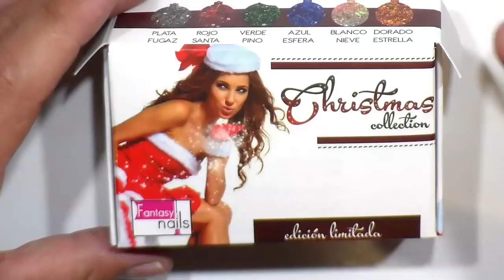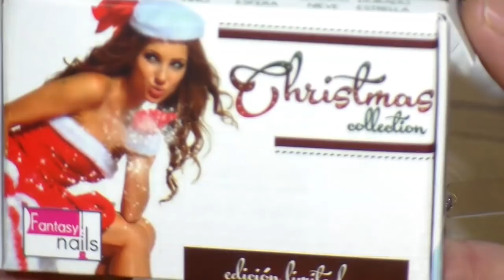Christmas coleccion Fantasy nails RESEÑA